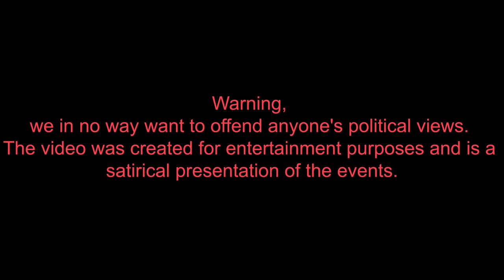Dame Tu Cosita Donalt Trump after the court's verdict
In this uproarious video, we introduce you to a comical politician who will have you laughing uncontrollably! But let's be clear: we are not trying to make any political statements or take sides with any particular political views.
Through the lens of humorous satire, we portray a fictional politician who embodies all the quirky and absurd traits that we associate with politics. With his exaggerated mannerisms, ridiculous promises, and total lack of self-awareness, he is sure to keep you entertained and in stitches.
So sit back, relax, and prepare to laugh your socks off with this hilarious political satire! And remember, we do not endorse any political views or opinions - this video is simply meant to bring a little joy and laughter into your day.